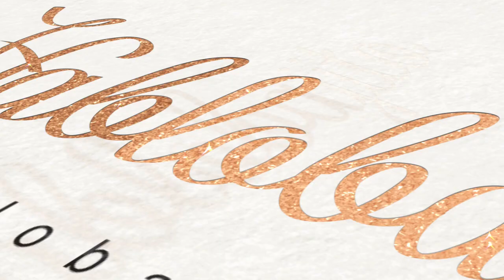Las Mejores Peliculas de Terror 2020 en Español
Muchas gracias por ver los videos, suscribete para que sigamos en contacto, agradecería mucho si le das like a este video y lo compartes, también asegúrate de dejarme tus comentarios, gracias por ser parte de esto Bajitos, los quiero mucho.